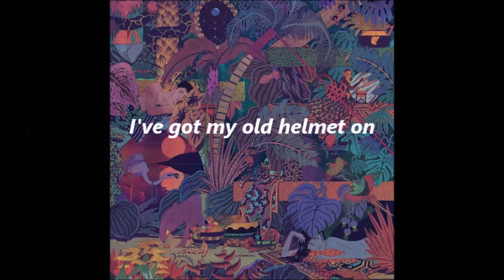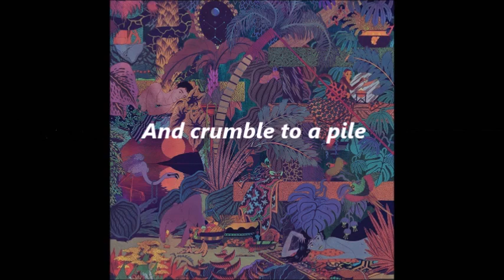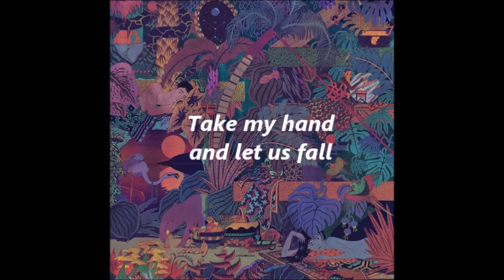Glass Animals - Jdnt [Lyric Video]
My first lyric video.
All copyrights belong to Glass Animals.